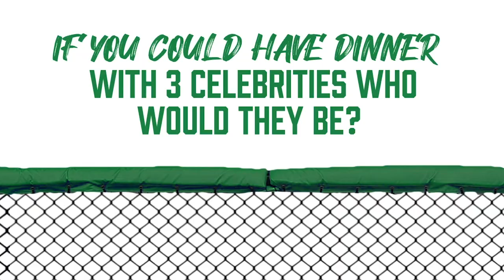In the Dugout | Dinner with 3 Celebrities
We sat down "In the Dugout" with some Dragons players to talk about what 3 celebrities they would want to have dinner with.